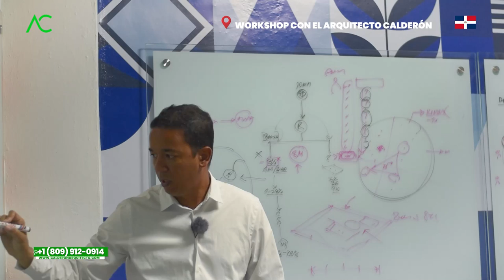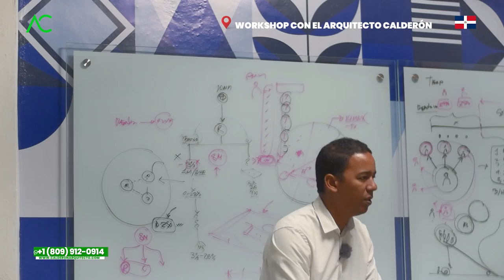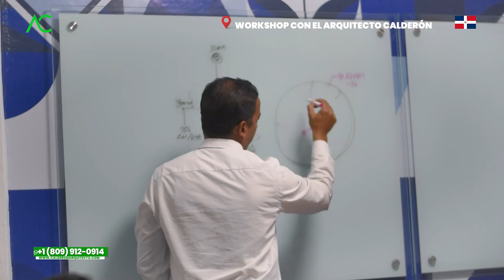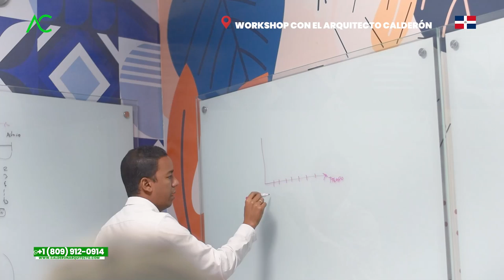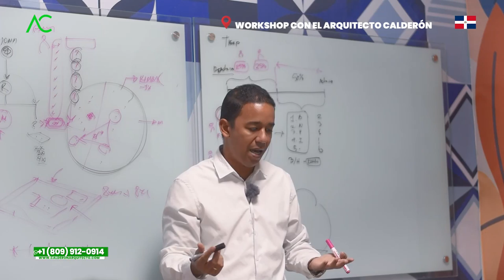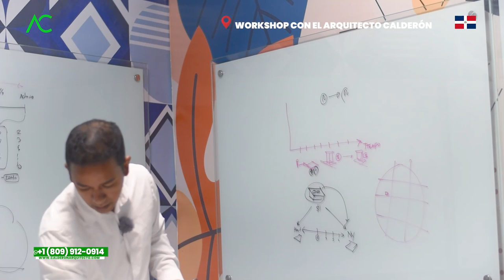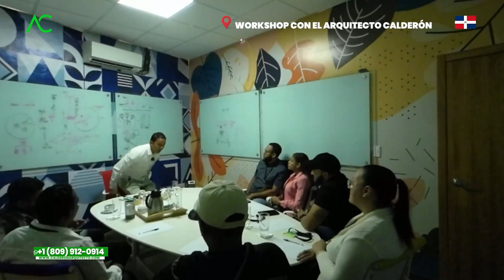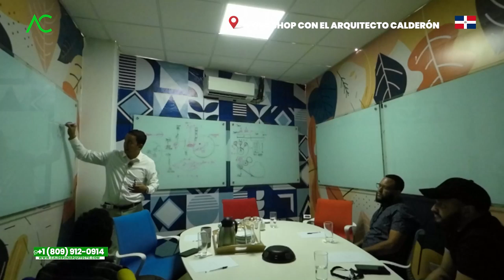CÓMO INICIAR DESDE CERO | Arquitecto Calderon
Este es un resumen del primer Workshop con el Arquitecto Calderon de pasado 29 de Diciembre, Aquí con diferentes participantes estuvimos hablando acerca de sus negocios y proyectos que tienen para este próximo año 2023, donde les pude brindar recomendaciones y sugerencias para lograr mejor rentabilidad, poder vender o comprar terrenos y tener otra manera de ver los negocios y ampliar así sus mentes, así explicandoles cómo iniciaría desde cero.

Arquitecto Calderon
1. Si necesitas un Presupuesto,

🔴 ¿Hablamos?
2. Agrégame a tus contactos de Whatsapp así:      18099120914
3. Si estás en E.E.U.U. o Europa me puedes escribir ahora estamos 24 horas online todos los días.
¿Necesita programa una cita online?
Tienda oficial:
Únete a nuestro grupo de Telegram:
Negocios Rentables, Negocios con Poca Competencia, Negocios Sin Explotar, Nuevos Negocios, Ideas de Negocios, Que Negocio Emprender, Ideas de Negocios Rentables